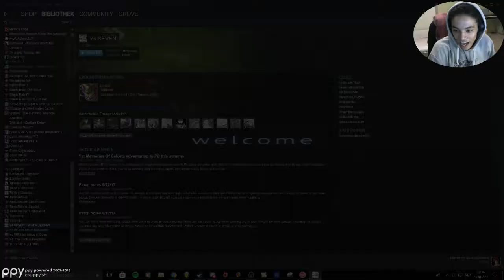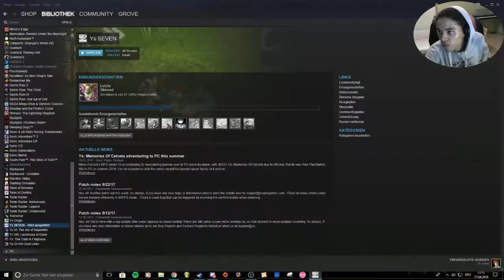Ys Seven Playthrough Session 9